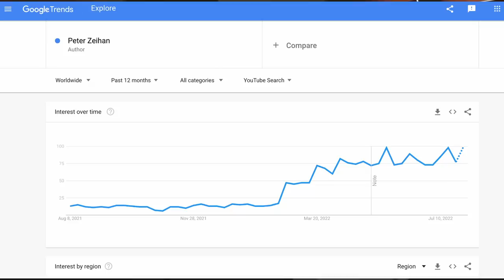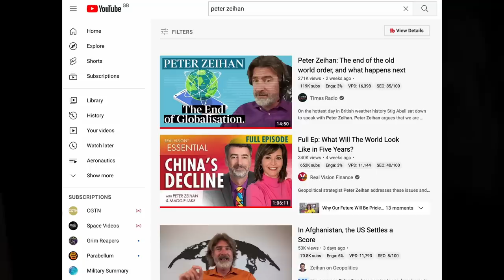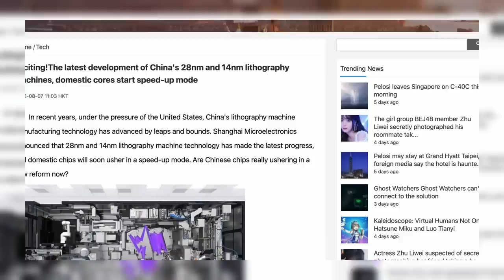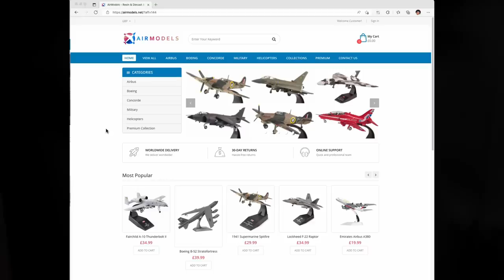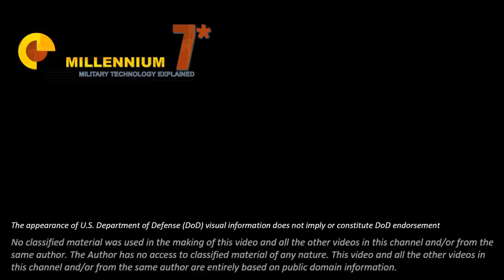I Watched 99 Videos with Peter Zeihan in 2022 - Spoiler: he talks a lot about China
Peter Zeihan is an important geopolitical analyst. In this video I am discussing some of his takes about the naval and aero-naval situations of China and Japan.